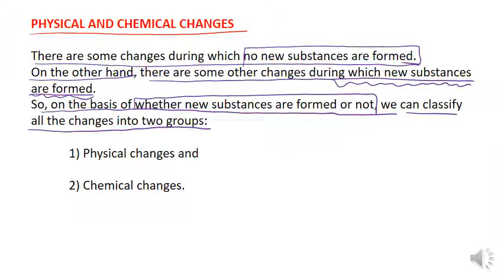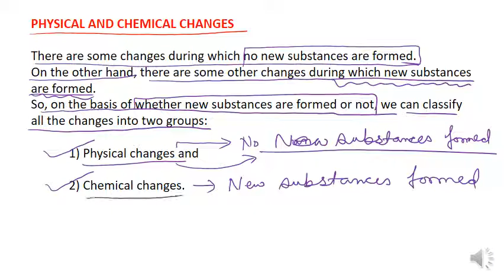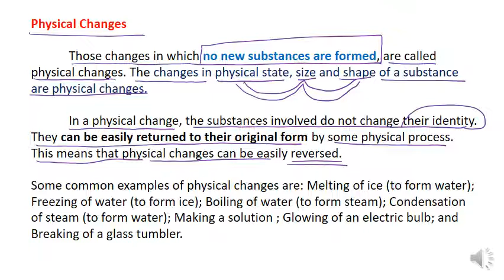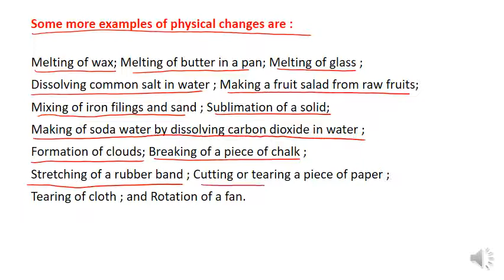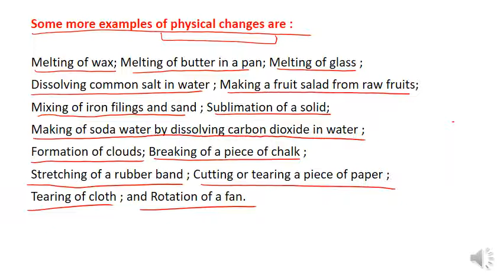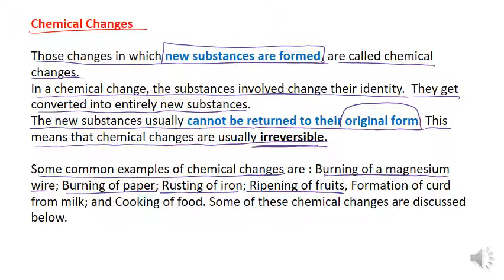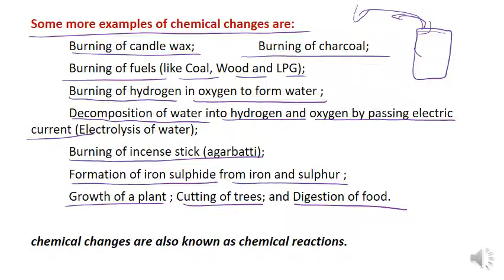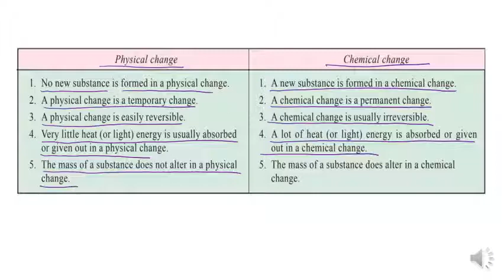14 MATTER IN OUR SURROUNDINGS || CLASS 9 CBSE || CHEMISTRY || FULL COURSE WITH ONLINE TEST AND NOTES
14 MATTER IN OUR SURROUNDINGS || CLASS 9 CBSE || CHEMISTRY || FULL COURSE WITH ONLINE TEST AND NOTES